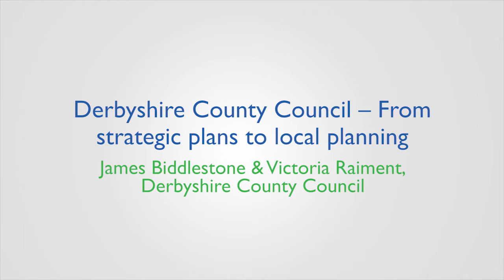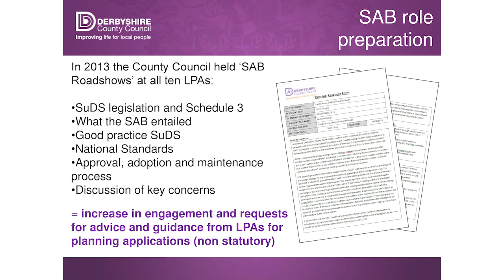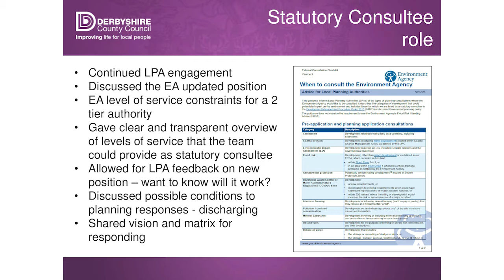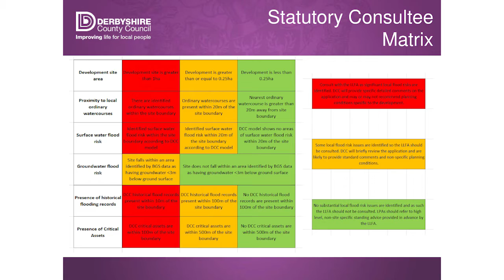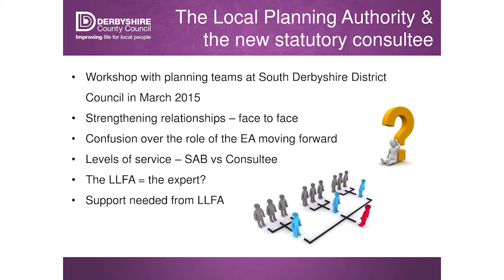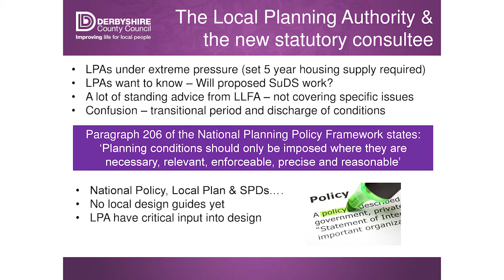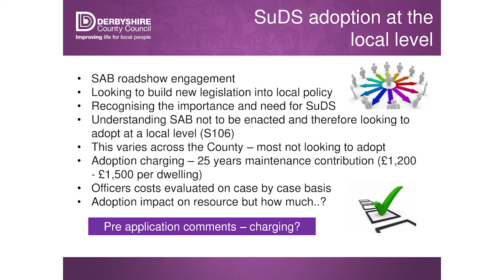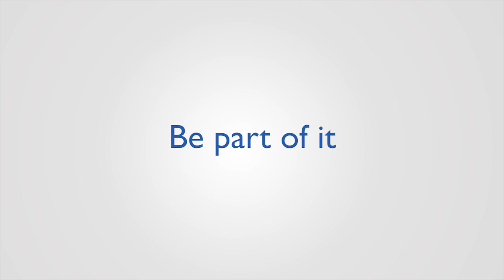James Biddlestone and Victoria Raiment, Derbyshire County Council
From strategic plans to local planning
SuDs and planning: Making the new regulations work
4 June 2015, Birmingham